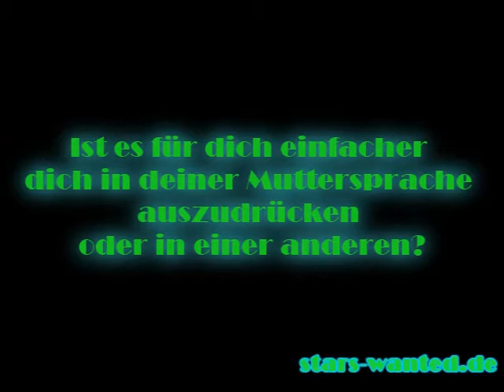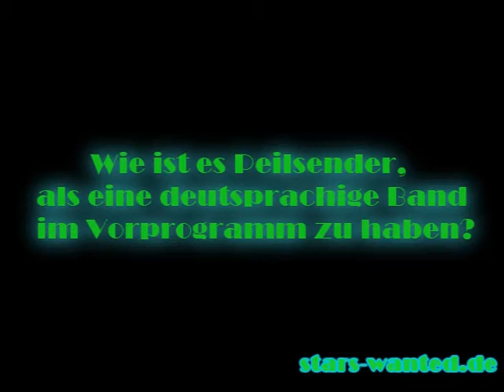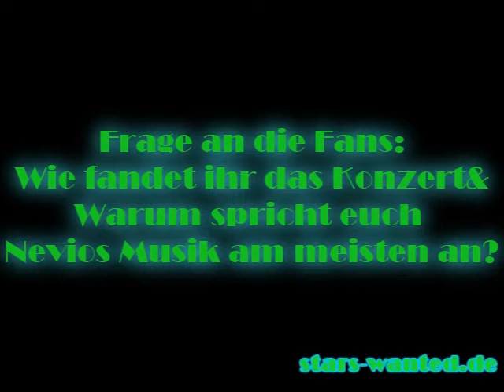NEVIO -Teil 2-: HAT SICH SCHON IMMER FÜR SPRACHEN INTERESSIERT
hier der 2te Teil des Interviews :D